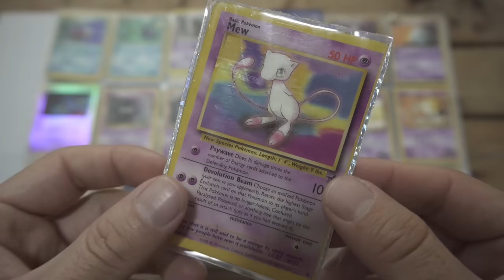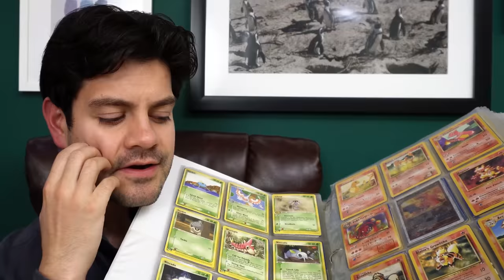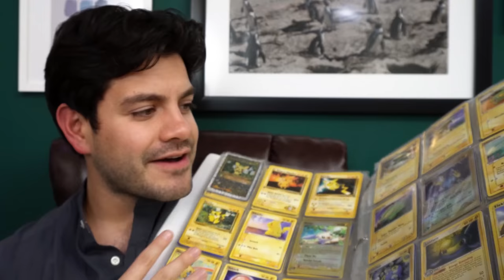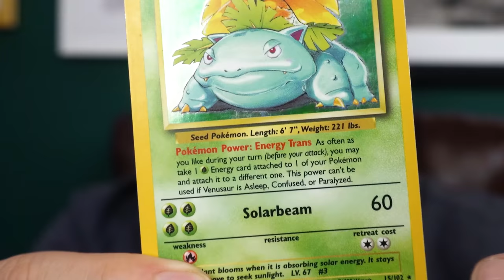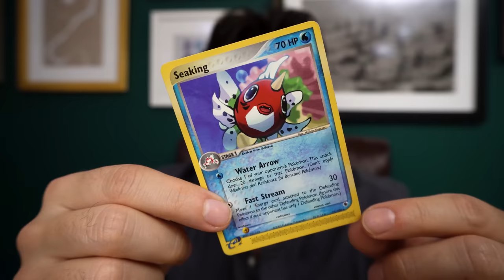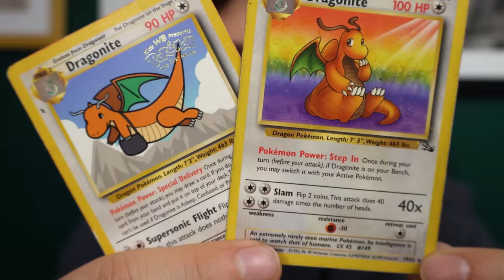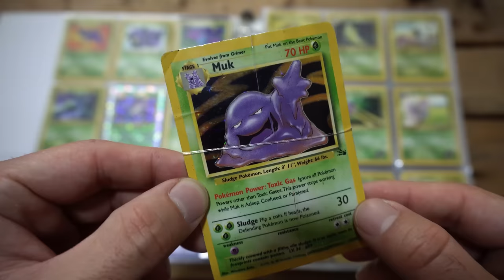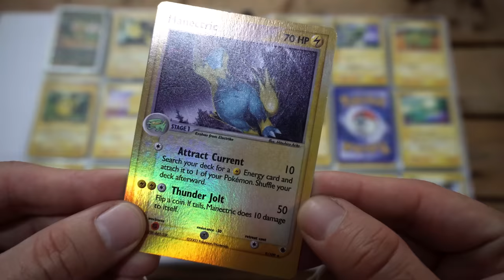Cuanto vale mi Barajita Pokemon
Tenemos cartas muy valiosas ¿Cuánto crees que valga mi colección? vamos a descubrirlo juntos, además tenemos cartas especiales de eventos del pasado.